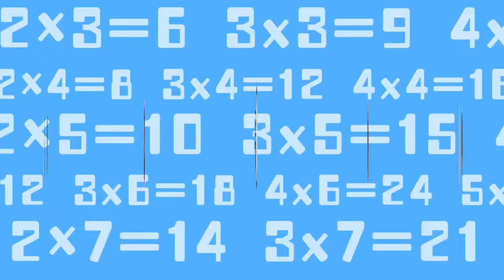王祖蓝 - 三五得几 | Music Video from Comedy WISHED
Music video from the fantasy comedy film WISHED
HK star Wong Cho Lam hams it up in this music video from the main end credits.